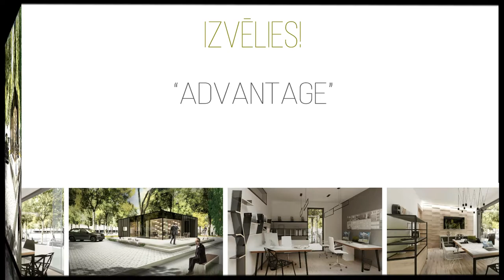Paneļu - Moduļu stikla / koka māja un birojs vienā "ADVANTAGE"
Koka paneļu - moduļu māja BIROJS - MĀJA divi vienā. Privātmāja ar 3guļamistabām un plašu viesistabu. Birojs ar 3kabinetiem un plašu pārrunu telpu, virtuvi. Projektējam, ražojam un būvējam.